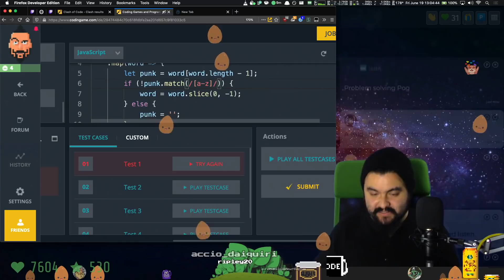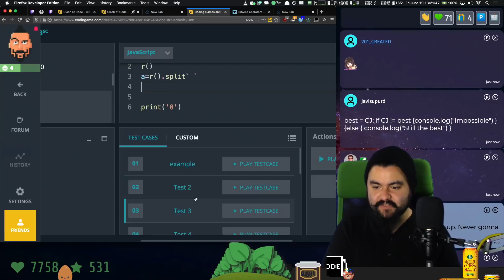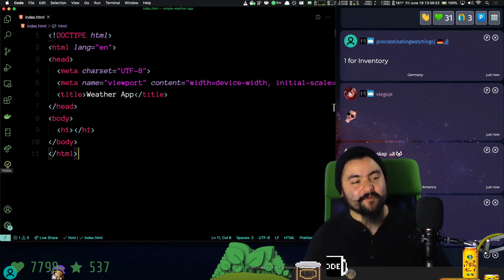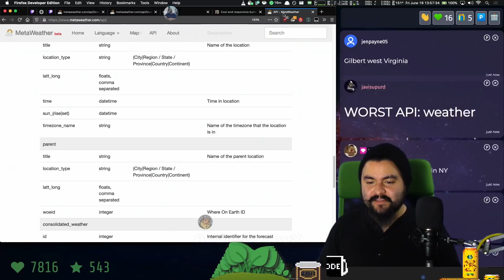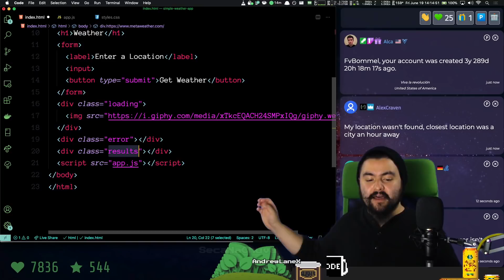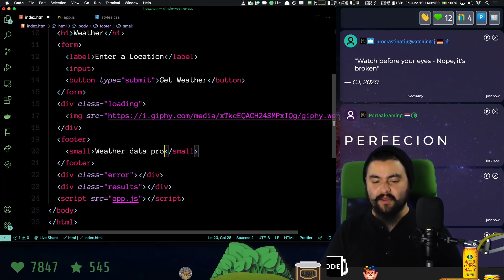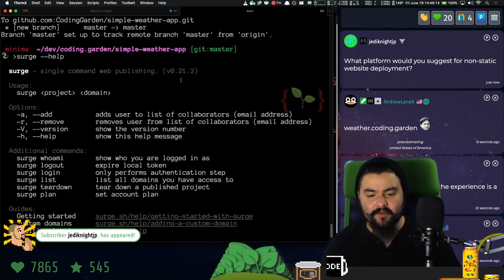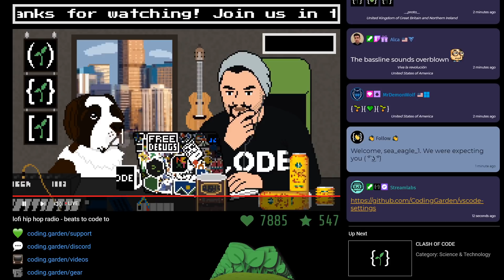Part 2 - ⚔️ | CLASH OF CODE with Viewers and Build a simple Weather App | Friday June 19th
This is an archive of a stream that was broadcasted live on Twitch